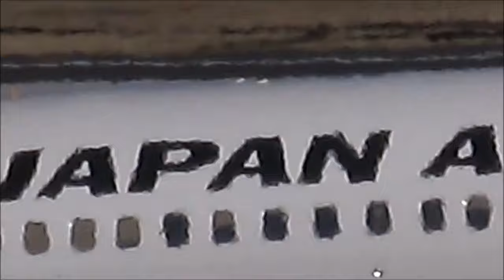🌈強風の羽田✈️ど迫力の羽田空港RWY34RL 2️⃣ 迫力の離発着シーン TAKEOFF & LANDING